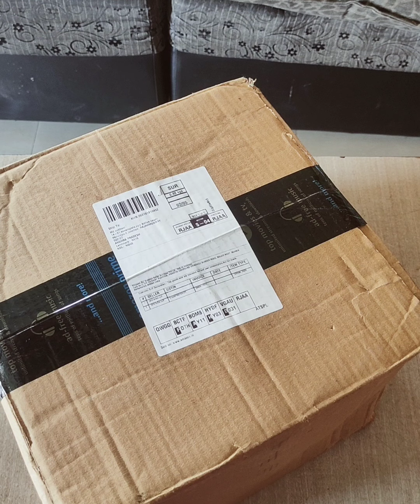Amazon kitchen 4 step storage rack unboxing n Review#plastic round large#multipurpose use#color blue